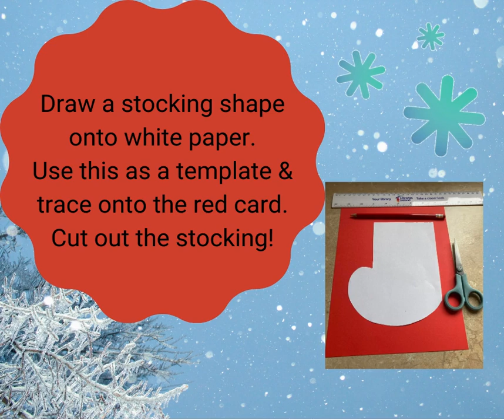Monday Crafternoon: Christmas Pop Up Stocking Craft!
Monday Crafternoon: This week Christmas Pop Up Stocking  Craft!

Simple family crafts from Wexford Libraries every Monday.